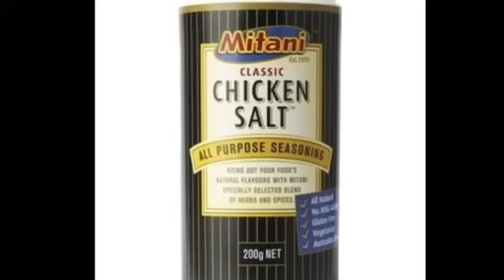Condiment of the Year (Steamie Award 2020 #7)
NPR's Peter Sagal, host of "Wait Wait... Don't Tell Me!" presents the 2020 Steamie Award for Condiment of the Year.